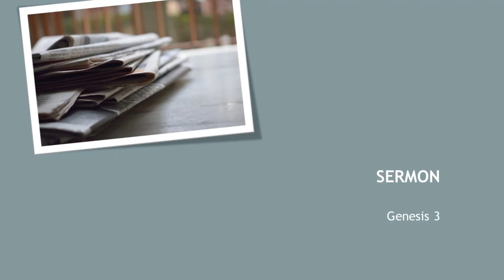St Andrew's Eaton Morning Worship for All Saints, 1 November 2020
Rev. Phil Rodd continues our sermon series through the early chapters of Genesis, reflecting this morning on chapter 3, the chapter where it all went wrong.